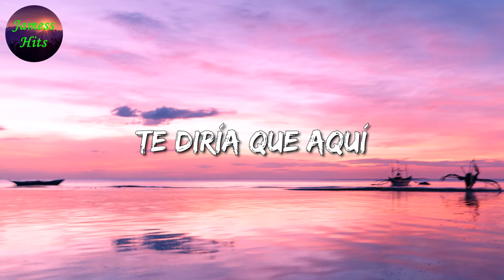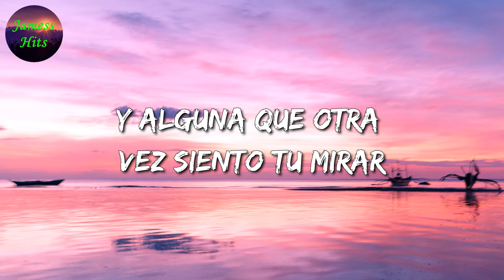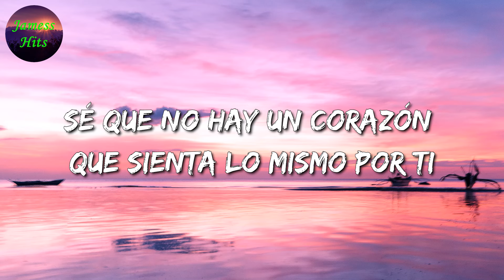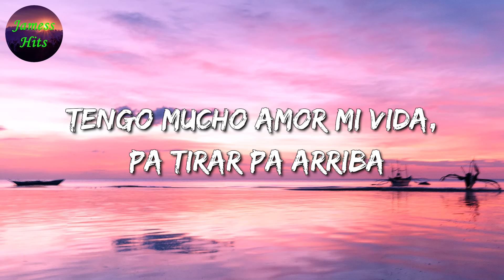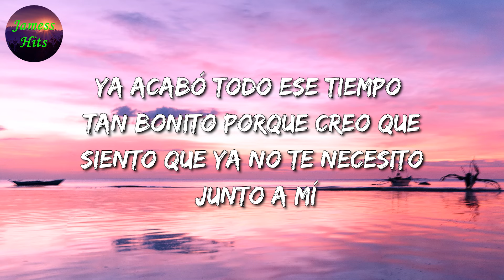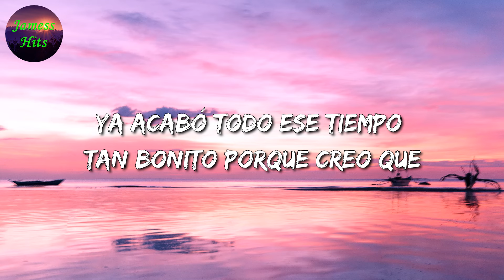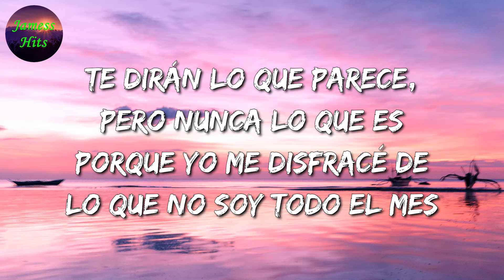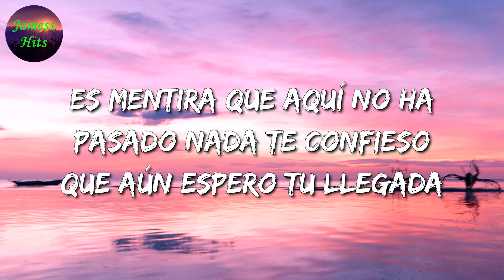🎶 Calibre 50 - Si Te Pudiera Mentir || Marca MP, La Adictiva (Letra\Lyric)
🎤 Si Te Pudiera Mentir Letra:

Un minunto más
A veces, creo oír
Que me necesitas
Y alguna que otra vez
Siento tu mirar